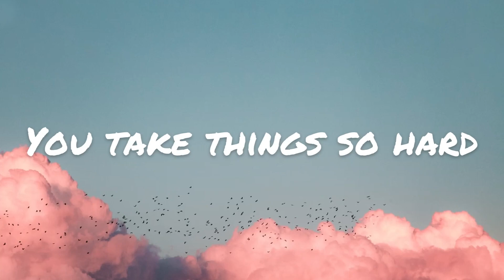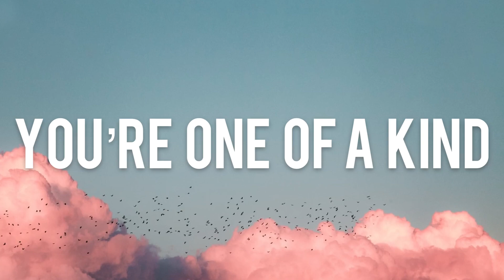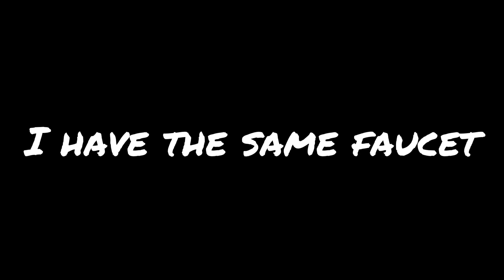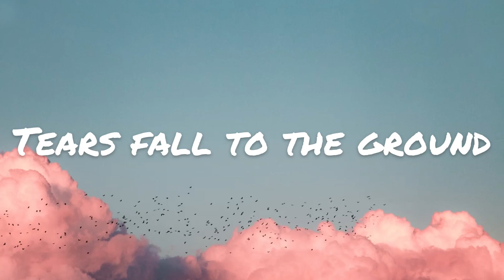Melanie Martinez - Cry Baby (Lyrics)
Why do people watch this video? It’s not that good... and I think I could’ve done better with the editing and the lyrics and wrong too :/